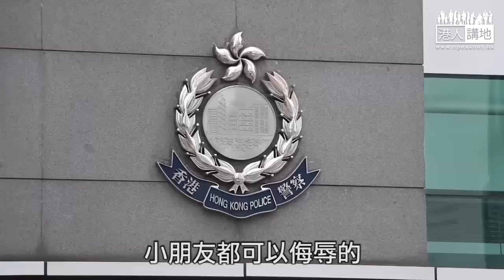【短片】【大巴大巴摑落林卓廷】辱警罪加劇矛盾？ 梁美芬：歪理連篇、如果社會有侮辱警察文化、警員好難執法